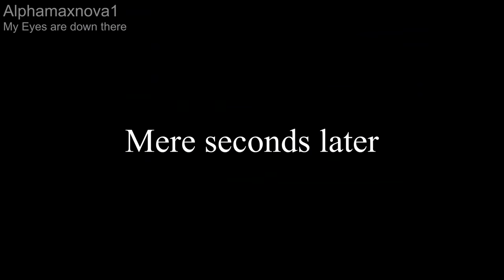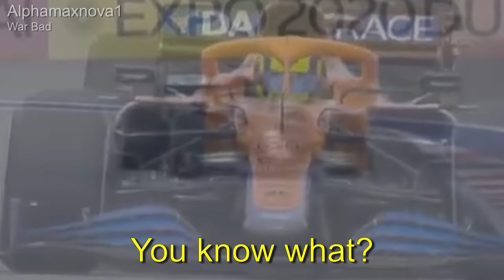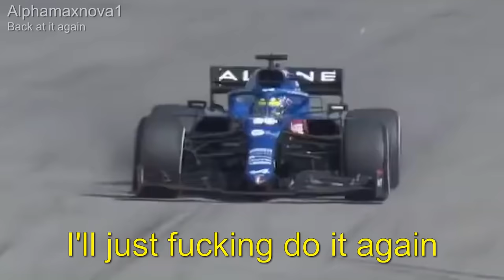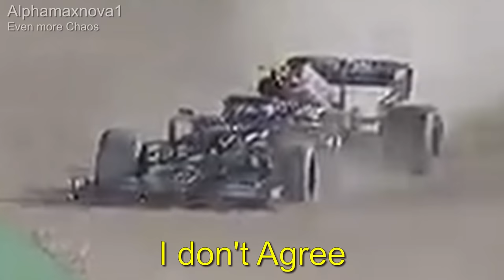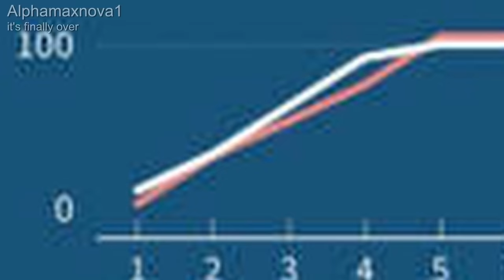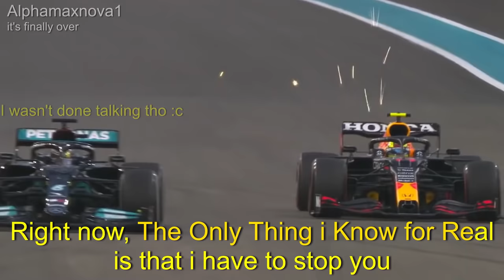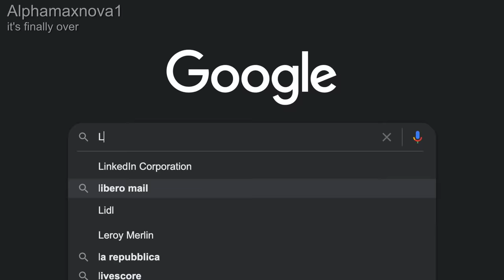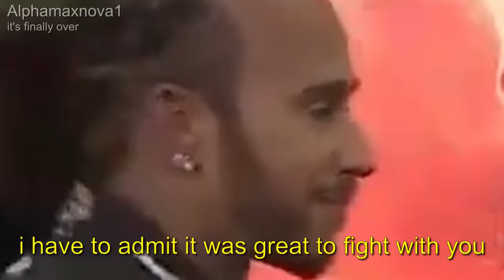The F1 2021 Season Recap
Watch as I succumb to shizo

A special thanks to FormulaOneForAll for helping in this big ass project, greet him if ya can: